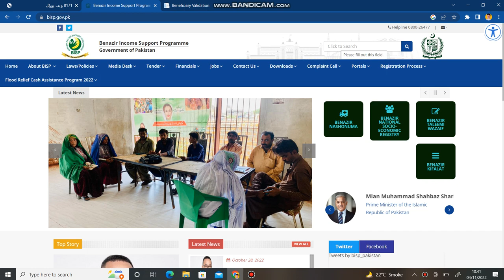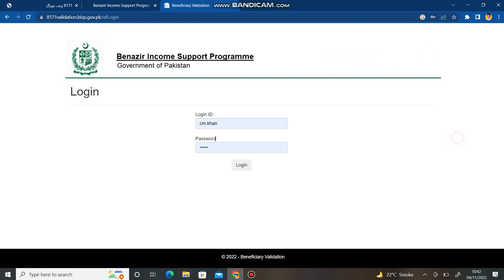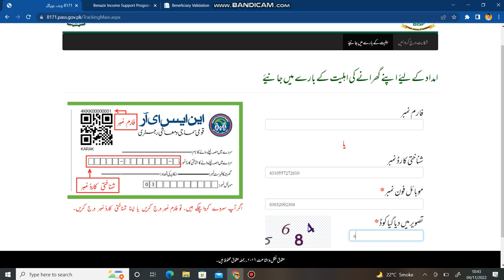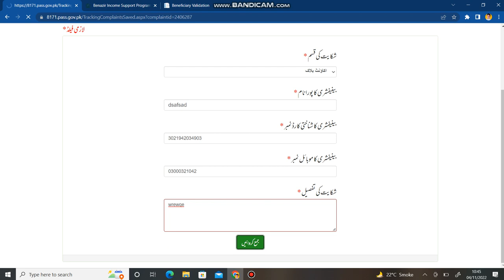Great news!! CNIC New program 25000 And 7000 New payment start Today